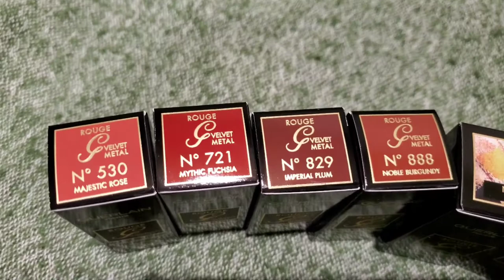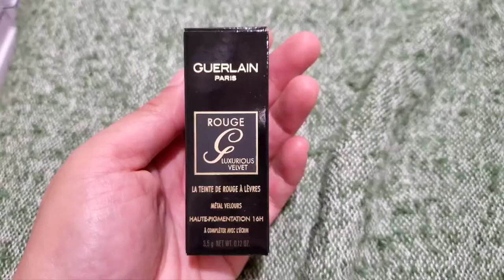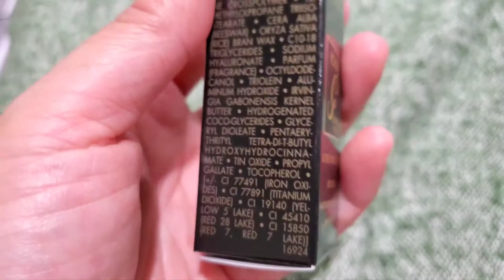🦋 Guerlain Fall 2022 Butterfly Look Rouge G Luxurious Velvet Metal Lipsticks and Cases 🦋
Hi friends! Today's video is my unboxing and swatches of the new Guerlain Fall 2022 Butterfly Look Rouge G Luxurious Velvet Metal Lipsticks and Cases.
These lipsticks are velvet matte with a metallic finish. They have micro shimmer and they feel soft and creamy on the lips. The cases are beautiful too. According to Guerlain.com these are inspired by reflections of butterfly wings. The lipsticks are highly pigmented and subtly pearlescent.

Shades:

530 Majestic Rose
721 Mythic Fuchia
829 Imperial Plum
888 Noble Burgundy

Cases:
Nymph Rose
Scarlet Red
Morpho Blue